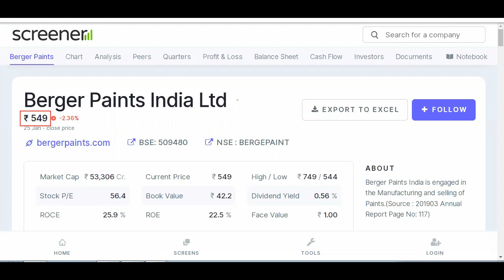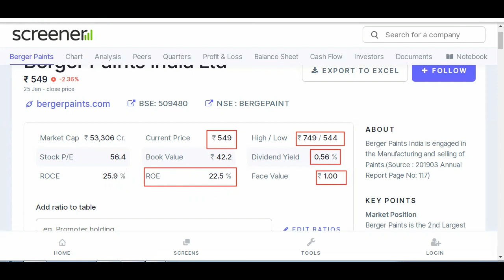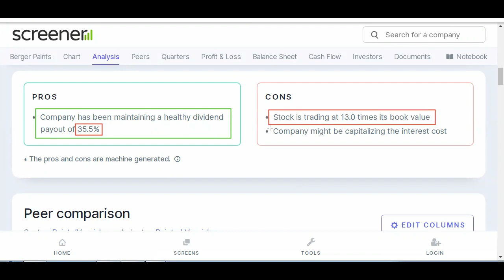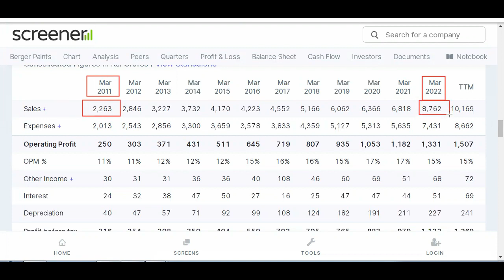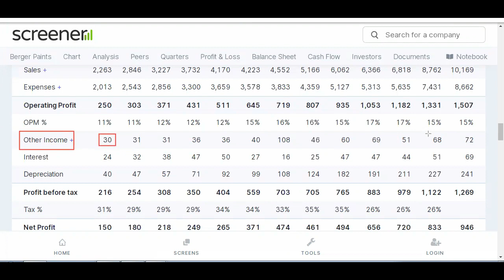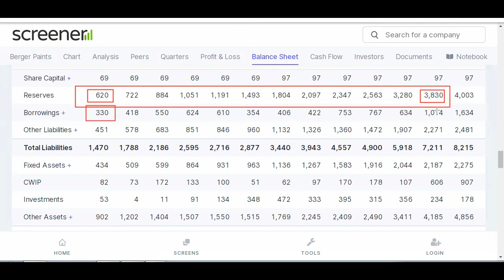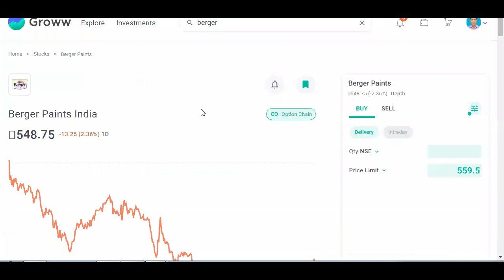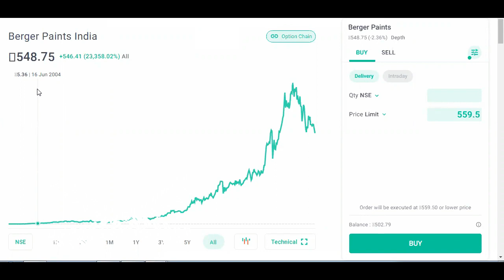Berger Paint/berger kaise banaya/berger paint share/best stocks to buy/Multibagger penny stocks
Berger Paint/berger kaise banaya/berger paint stocks/best stocks to buy/Multibagger penny stocks Share market basics for beginners

Share market motivational video

Share market inspirational stories hindi

Stock market motivational video in hindi

Share bazar ky hota hai

Share bazar
 motivation
Josh talks hindi
Vivek
 mashrani portfolio
Vivek mashrani share markpenny stock under 1 rs
penny
stock tak
stocks to buy in 2022
share tak
stocks to buy
 now
shares
share market news today
1 rs share price
company
1 rs se niche ke share
penny stocks 2022
advance
 technologies share
ces limited share
best
today
best penny stocks for long term
best
rs
penny
 stock under 50 paisa
penny stocks
penny stocks for beginner
s
best
 penny stocks
top penny stocks
stocks
penny
penny stocks
stock market
shares

multibagger stocks
multibagger share

Success Tips

Best Motivational
 Speaker
Network Marketing

MLM
Business
Vestige
how to
growth

whatsapp status
motivational
 status
motivational song
share marke
v
sanjiv bhasin top
stocks
sanjiv bhasin cnbc awaaz
sanjiv bhasin

stock market
stock market
 today
market outlook
 t
 today
stock market tips
Business Hindi News

CNBC Live
CNBC Awaaz
CNBC Awaaz
 Live Streaming
CNBC Awaaz Live Hindi
CNBC